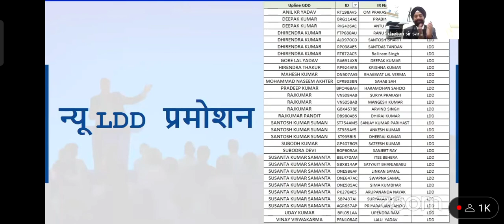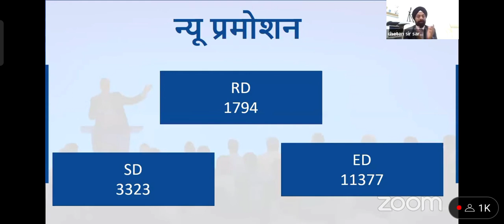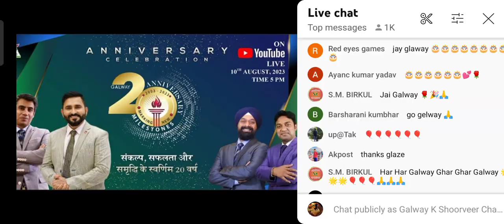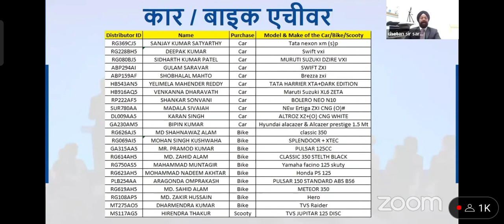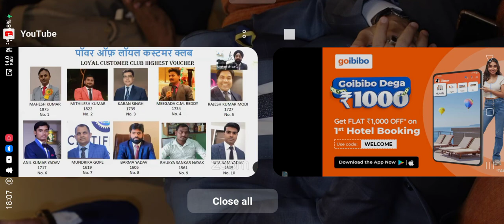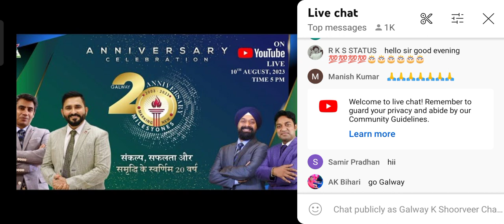Galway LDD ||Glaze Distributor||glaze anniversary